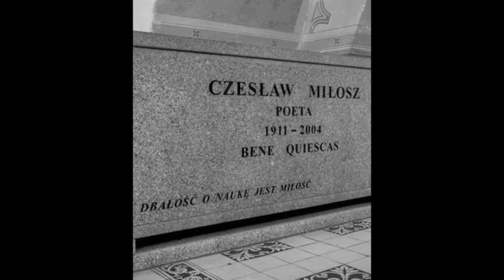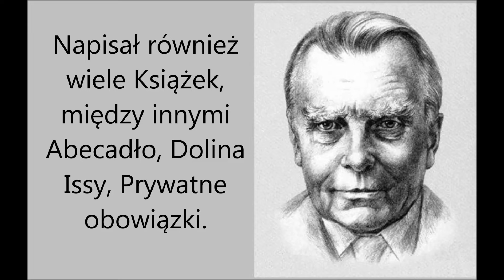Czesław Miłosz - Życie i Twórczość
Prezentacja o Czesławie Miłoszu wykonana z okazji Dni Patrona w Gimnazjum nr 3 w Sosnowcu. Wykonana przeze mnie, Nikolę Tarchuł. Muzyka w tle: Dal "Piosenka o końcu świata", oryginał Czesław Miłosz "Piosenka o końcu świata".